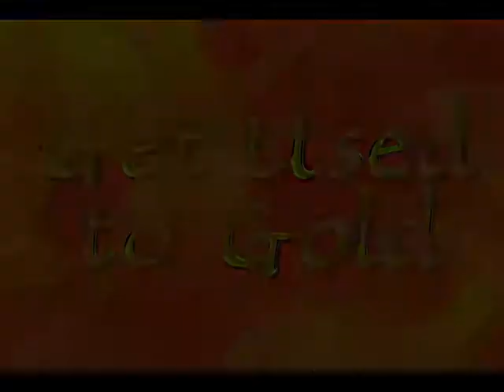Winning Gold Fencing Tournament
Lassiter High's Fencing Team winning touch in the first tournament in the 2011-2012 season, winning gold!